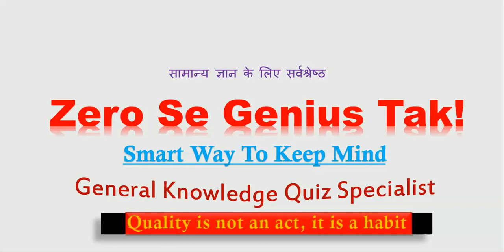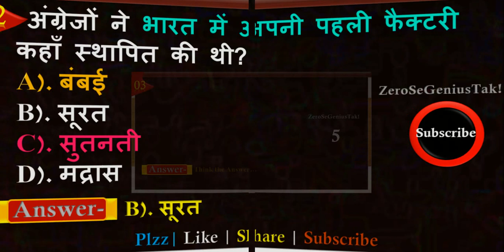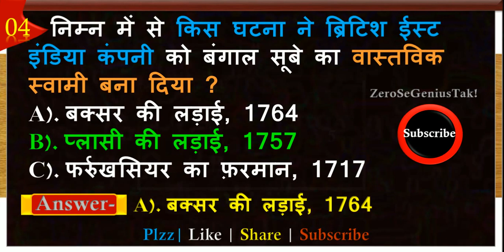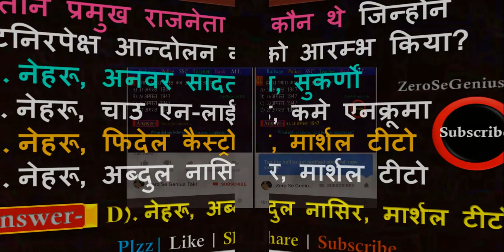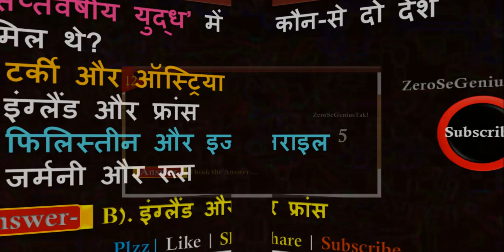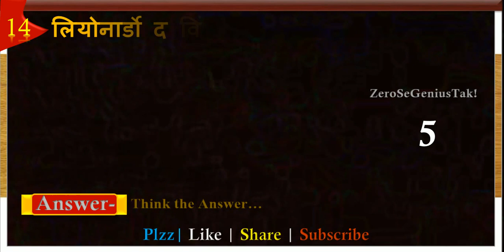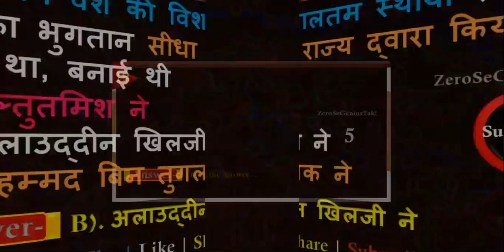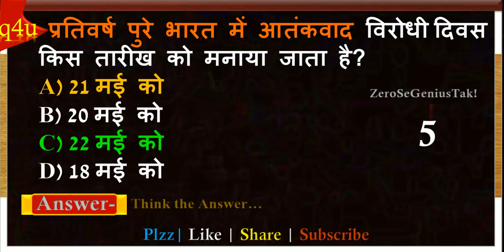History Gk | Important gk Question and Answer For Competitive Exam | General knowledge Quiz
Here is the most important questions and answers related to History

1. अमेरिकी गृह युद्ध (1861-65) के फलस्वरूप किसका अंत हुआ?
2. अंग्रेजों ने भारत में अपनी पहली फैक्टरी कहाँ स्थापित की थी?
3. बिना दुर्ग के एक मात्र सिन्धु नगर कौन-सा था?
4. निम्न में से किस घटना ने ब्रिटिश ईस्ट इंडिया कंपनी को बंगाल सूबे का वास्तविक स्वामी बना दिया ?
5. पुर्तगालियों का पहला वायसराय  था ?
6. दिल्ली के किस सुल्तान ने एक रोजगार विभाग, एक दान विभाग और एक परोपकारी चिकित्सालय की स्थापना की?
7. स्वयं को ‘दूसरा सिकन्दर’ (सिकन्दर-ए- सानी) कहने वाला सुल्तान था ?
8. भारत के लिए समुद्री मार्ग की खोज का श्रेय जाता है ?
9. इब्न बतूता किसके शासनकाल में भारत आया था?
10. तीन प्रमुख राजनेता कौन थे जिन्होंने गुटनिरपेक्ष आन्दोलन को आरम्भ किया?
11. ‘सप्तवर्षीय युद्ध’ में कौन-से दो देश शामिल थे?
12. यूनानी मिथक में अपोलो किसका देवता है ?
13. शिया मुसलमानों का पवित्र नगर कर्बला किस देश में है?
14. लियोनार्डो द विंची किस युग का प्रतिनिधित्व करता है?
15. एडोल्फ हिटलर के लिए ‘शामी विरोधी नीति’ का अर्थ था?
16. वाटरलू कहाँ स्थित है?
17. दिल्ली के निम्न सुल्तानों में से किसे इतिहासकारों ने विरोधों का मिश्रण’ बताया है?
18. सुल्तान वंश की विशालतम स्थायी सेना, जिसका भुगतान सीधा राज्य द्वारा किया जाता था, बनाई थी
19. अंग्रेजों ने निम्न स्थानों पर जिस क्रम में अपने व्यापार केंद्र स्थापित किए, उनका सही कालानुक्रम है ?
20. सिन्धु घाटी सभ्यता की मुख्य विशेषता थी?